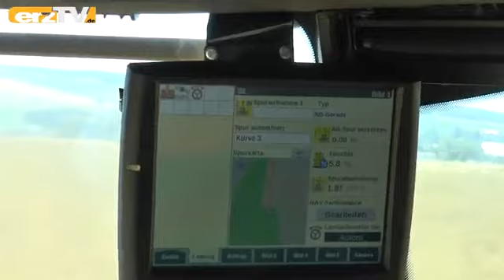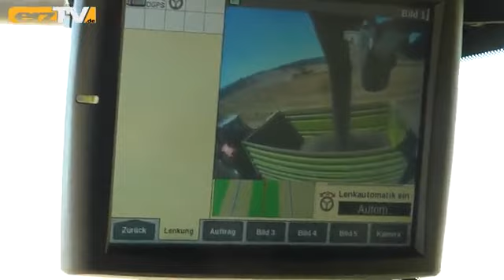Rapsernte in Brünlos und Günsdorf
ZWÖNITZ: Temperaturen um die 35-Grad-Marke und extreme Trockenheit. Das dritte Jahr in Folge verlangt die Klimaerwärmung der Natur so einiges ab. Mit dieser enormen Hitze umzugehen, fällt uns nicht gerade leicht. Die Landwirtschaft ist ein Berufsstand, der diesem Wetter trotzen muss.